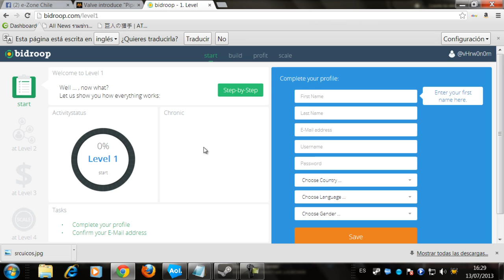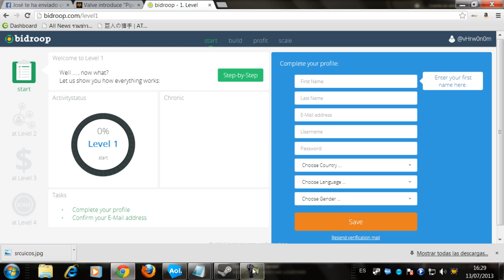Como Registrarse en Bidroop.com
Breve tutorial de como registrarse en Bidroop
pagina para ganar dolares invitando a tus amigos y asi comprar juegos steam :3